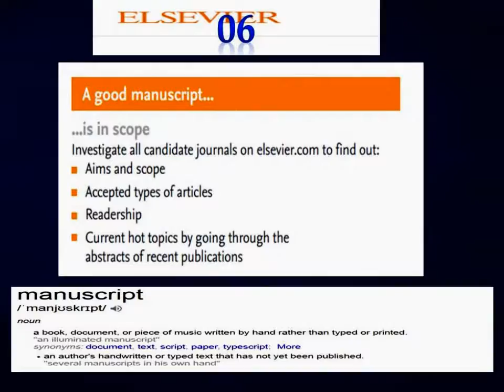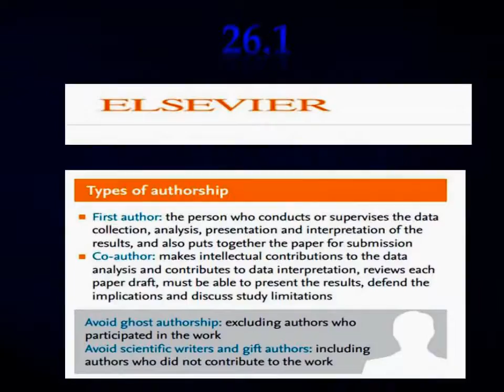Research paper publication